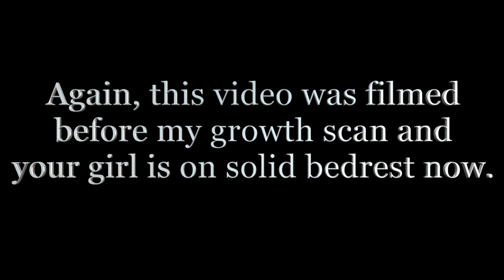MATERNITY TRY-ON HAUL | asos, nordstrom, blanqi | heather fern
Okay, one more pre-filmed video for you guys. I am going to have to get creative with my content now that I am bed-ridden. "Day in the life bedrest edition" just doesn't seem all that exciting lol.

Blanqi Leggings (L -- def could've sized down but only size available when I ordered)
Cream Sweater (US 4)
Slit Front Suit Pant (US 6)
Tie-Dye Long-Sleeve Dress (US 6)
Camel Mini Dress (US 6)
Purple Midi Dress (US 6)
Polka Dot Dress (US 6)
Short Sleeve Mushroom Dress (US 6)
Mama Sweatshirt (US 4)
Le Bebe Long Sleeve (US 4)
Floral Smock Dress (US 6)
Maternity Jumpsuit (M)
Black Split Hem Skirt (M)
Madewell Maternity Jeans (4/27)